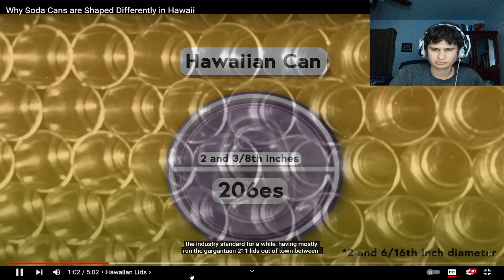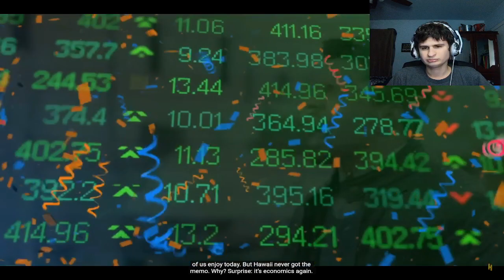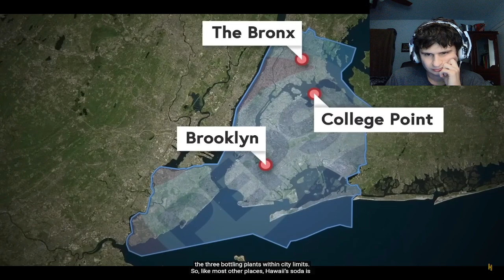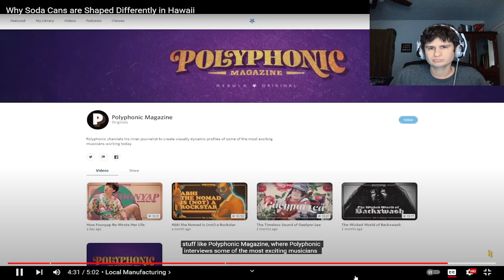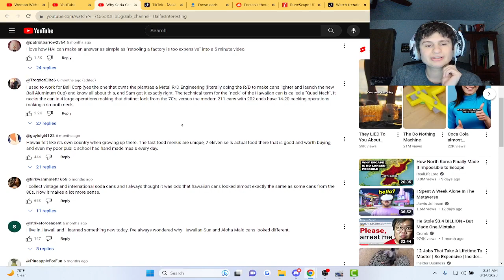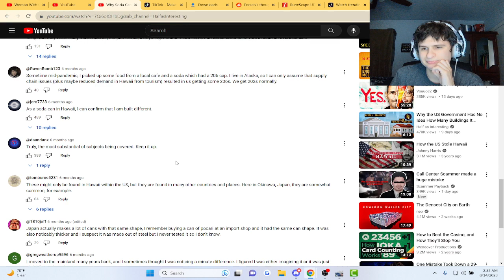Why Soda Cans are Shaped Differently in Hawaii | Reaction!